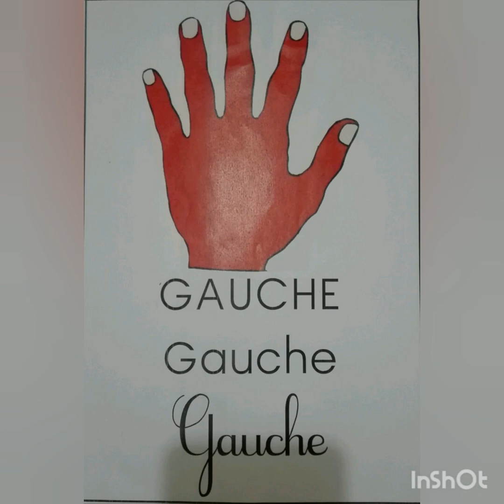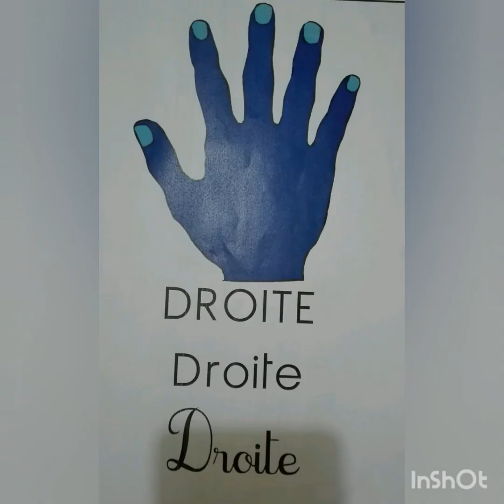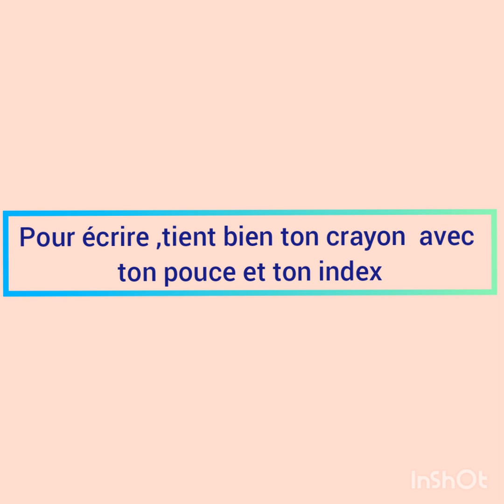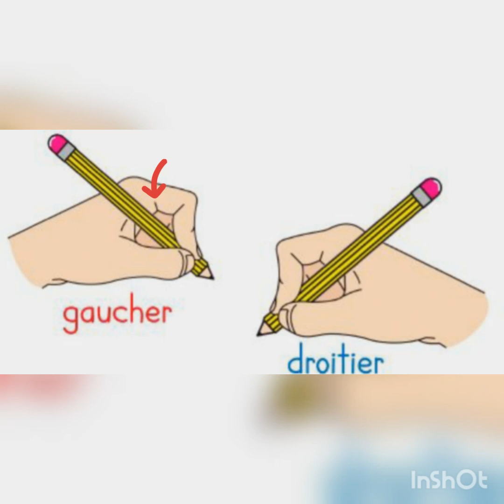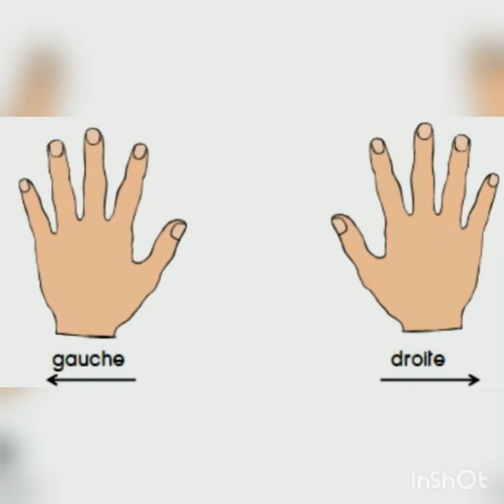Mathématiques : Notion n°1 gauche/ droite pour la classe maternelle 🌹🌞💟 التعليم عن بعد